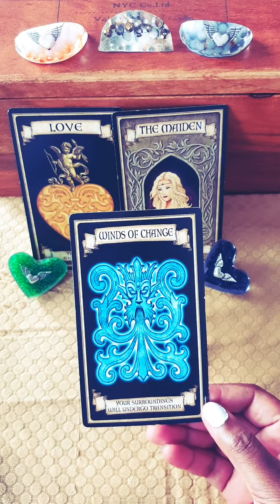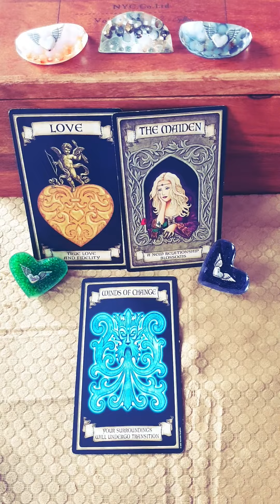Daily Divine Feminine Intuitive Tarot Energy Reading - Winds of Change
If you would like to join the next soul connection healing ceremony head over to my